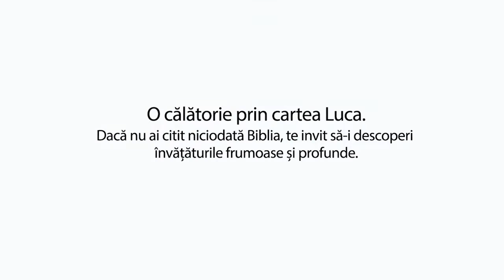Să citim Biblia cu Vasilică Croitor - O călătorie prin cartea Luca - Capitolul 13 - Prodocens media